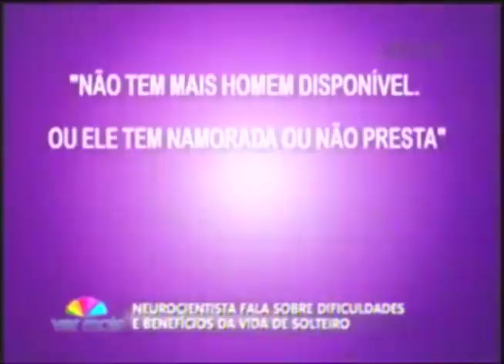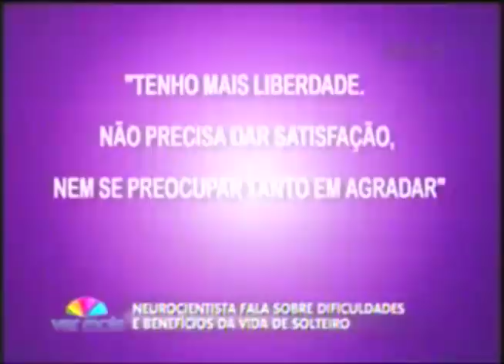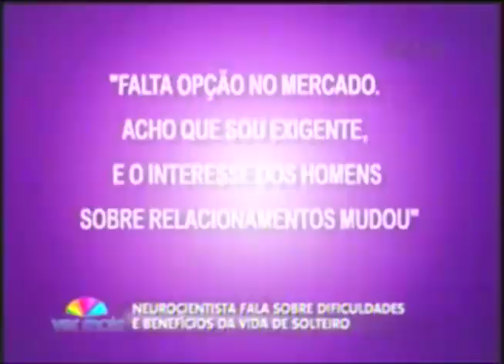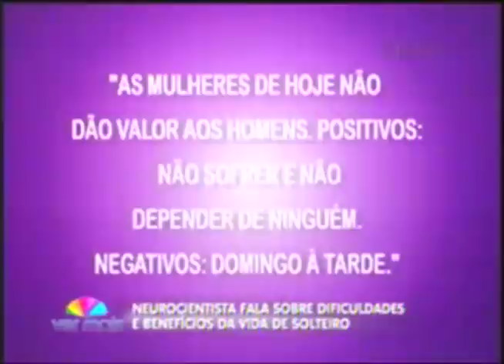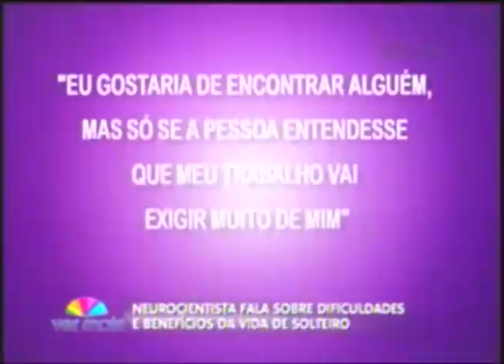Programa Ver Mais - Neurocientista fala sobre dificuldades e benefícios da vida de solteiro